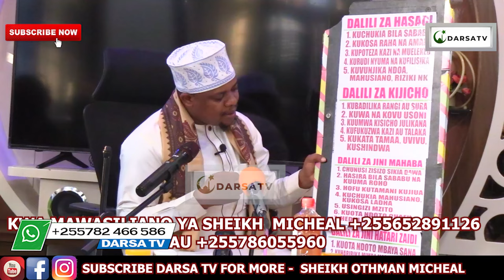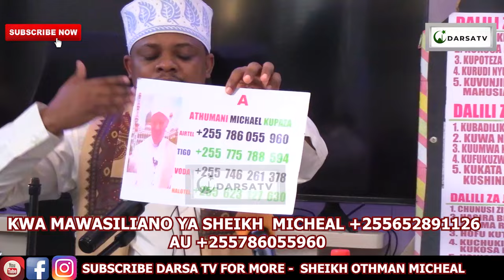Dalili Na Athari Za Majini Mahaba / Dua Na Aya Za Kutoa Majini Mahaba Mwili /Sheikh Othman Micheal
Mashaa Allah Sheikh Othman Micheal akielezea kwa uzuri na ubora wa hali ya juu Ya Dalili Na Athari Za Majini Mahaba / Dua Na Aya Za Kutoa  Majini Mahaba Mwili /Sheikh Othman Micheal

And
Thanks